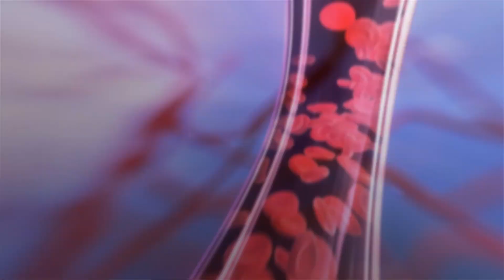Can patient data have a second life?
Why should science be limited to studying cohorts? Amy P. Abernethy, MD, a medical oncologist and palliative medicine physician,wants to gather donated health data at its source: A patient's bedside.